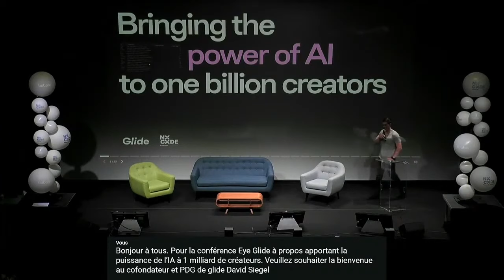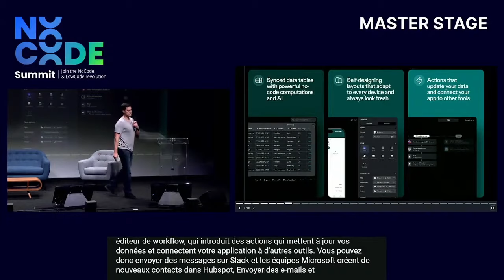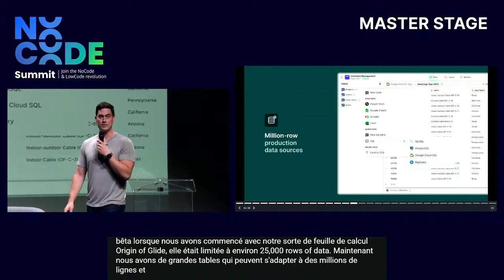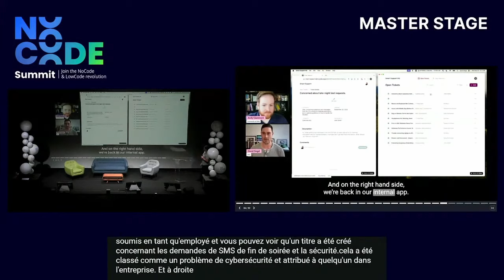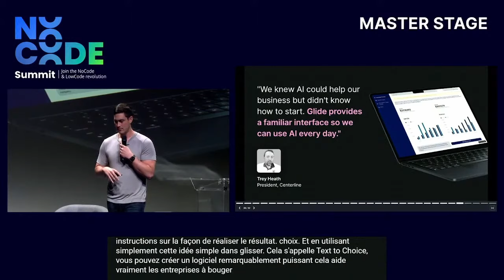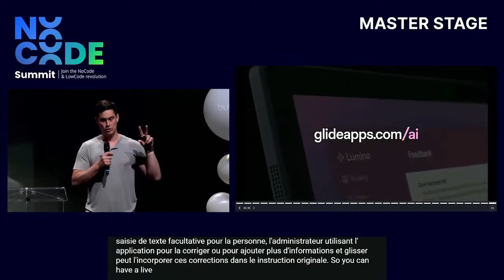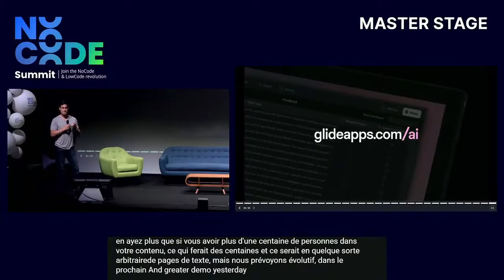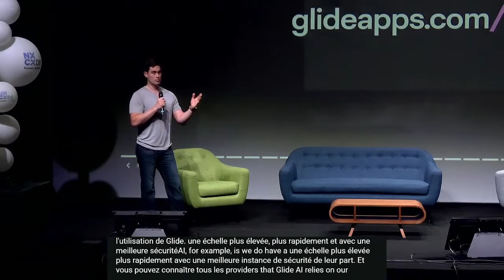Glide AI Keynote (with Glide CEO, David Siegel) - No Code Summit 2023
Watch the Glide AI keynote at the No Code Summit 2023 Conference in Paris, France with our CEO, David Siegel.